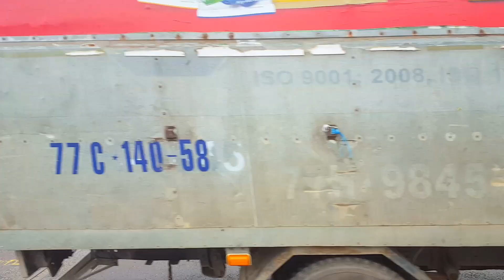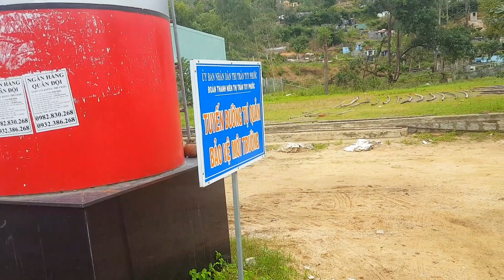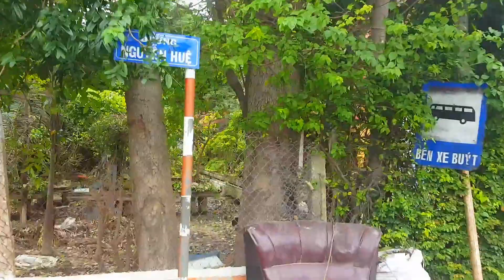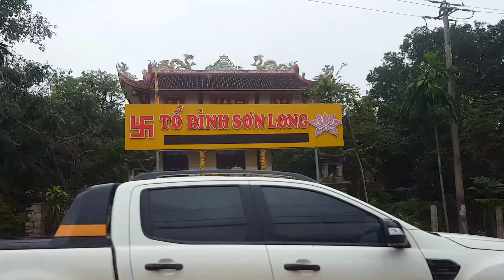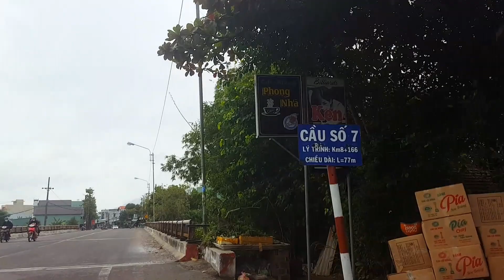Quy Nhơn: Ngã 3 Ô Thọ đến Trường Úc (Đường Đào Tấn) 04 tháng 01 năm 2022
Dài khoảng 4km có nhiều khu dân cư mới hình thành